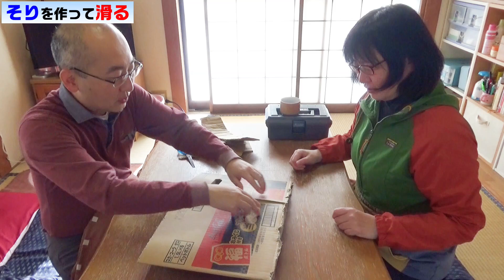5分で出来る段ボールそり作り方～さっそく滑ってみました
家にあるもので簡単に作れる「そり」です
なお、段ボールなので耐久性は高くありません

【自然の図書館を目指して、本（動画）を楽しめる場所を作ります】
どんぐりいろはチャンネルでは、様々な問題を抱えている地球で、自然への興味や関心を持つことが大切と考えています。
登山、釣り、虫捕り、工作など、自然で楽しむ動画や自然を知る動画を紹介します